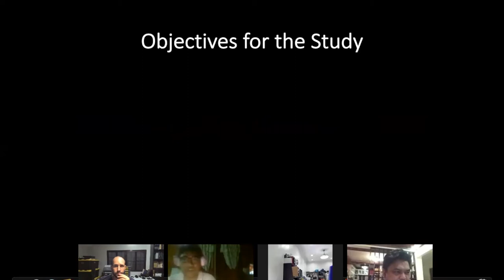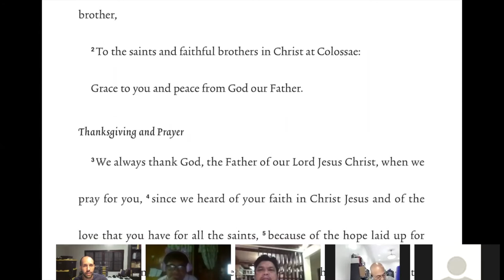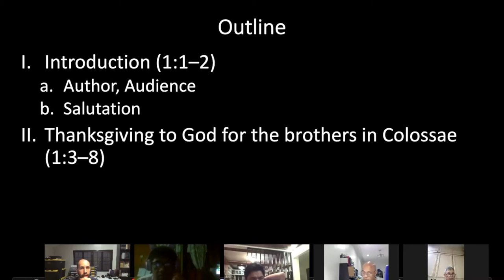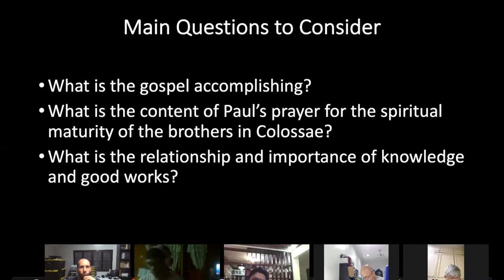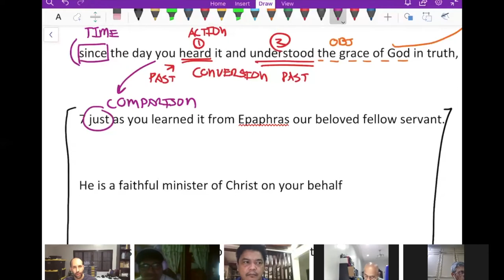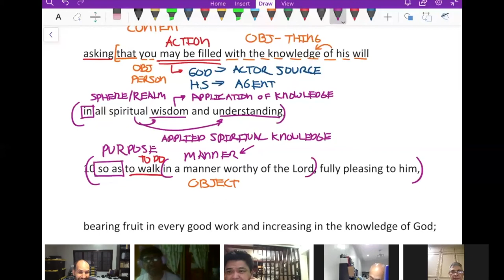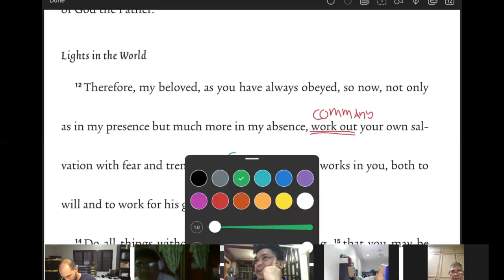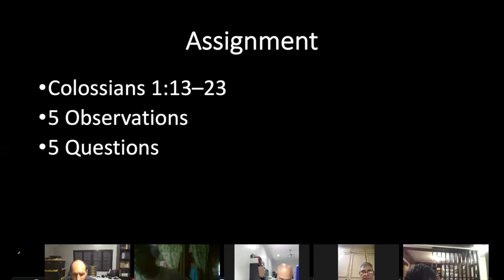Interpreting Colossians - Session 1 and 2 - Colossians 1:1–11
This video analyzes Colossians 1:1–11. It is part of a series in an English book study of the Letter to the Colossians. See the video outline and highlights below.

Outline
I. Video Overview - 00:02:45
II. Colossians 1:1–13 Reading - 00:08:02
III. Background Context of the Letter - 00:10:04
IV. Outline of the Content of Colossians 1:1–13 - 00:13:59
V. Questions that will be answered - 00:17:37
VI. Review of Colossians 1:1–4 - 00:19:44
V. New Content Colossians 1:5–13 - 00:40:20
VI. Summary and Review of the Answers to the Questions - 01:25-39

Highlights
What is the gospel accomplishing? Throughout the New Content
What is the content of Paul's prayer for the spiritual maturity of the brothers in Colossae? 00:59:59
What is the relationship and importance of knowledge and good works? 01:01:16
Practical applications for teaching and applying this text - 01:26:46